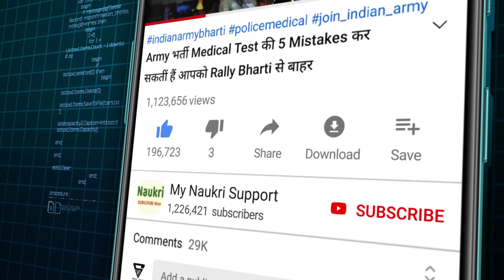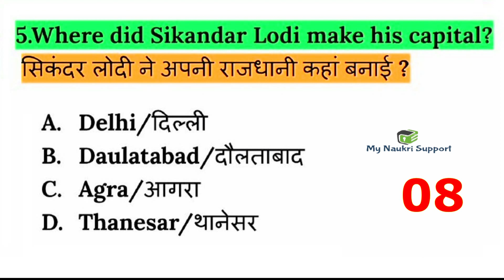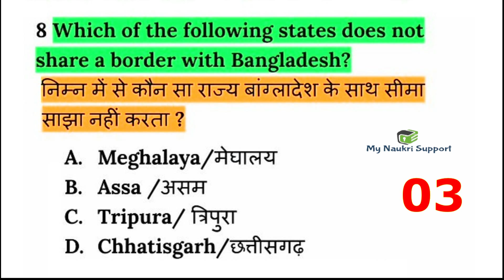TOP 10 Army GK Questions | Check your knowledge | Army gd gk 2021 live class | exam model paper 2021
TOP Army GK Questions | Check your knowledge | Army gd gk 2021  e class | exam model paper 2021

1. army gd original paper 2021
2. army gd live classss 2021
3. army gd classes for 29 August 2021
4. army gd classes for 31 october 2021
5. army gd question paper in hindi
6. how to prepare army gd
7. indian army ki taiyari kaise kare 2021
8. army clerk english
9. army model test paper 2021
10. army gd notes 2021
11. army exam science questions
12. army exam reasoning questions

army gk live class 2021